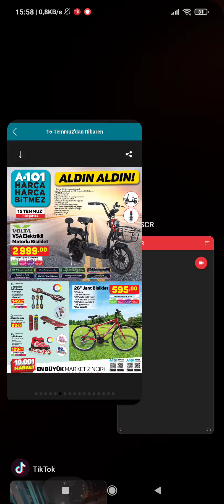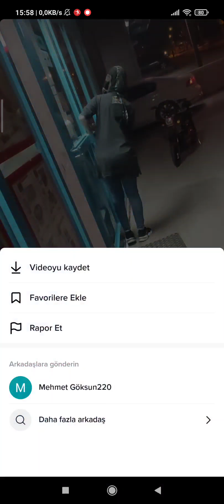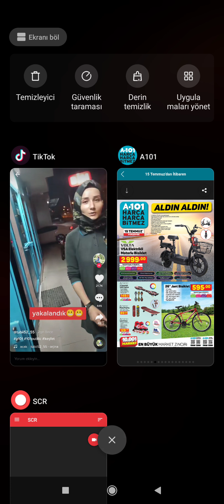A.101'in Gerçek Yüzü 15 Temmuz 2021 Gelecek Volta Vsa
arkadaşlar hepinize merhaba bugün gördüğüm bi olayı size göstermek istedim umarım beni anlayışla karşılarsınız bir sonraki videoda görüşmek üzere